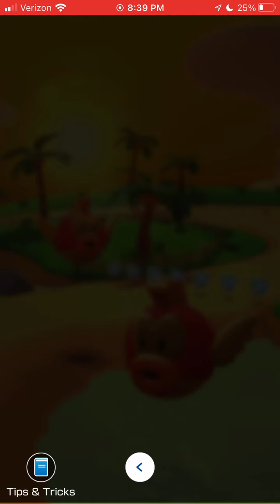Funky Kong Cup in Los Angeles Tour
Gameplay of Funky Kong Cup in Los Angeles Tour.